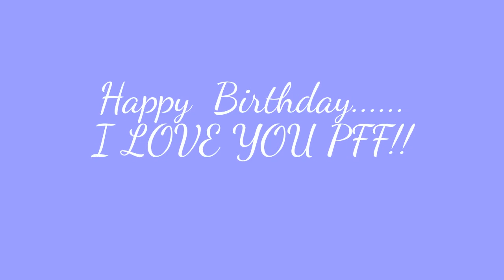Happy Birthday Twili sparkle duhh....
hAPPY BIRTHDAY PFF!!